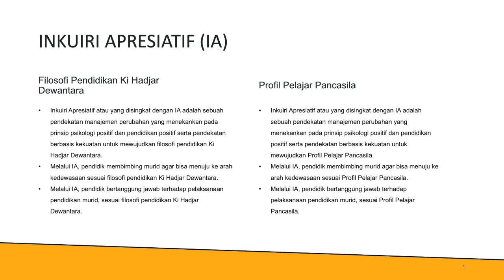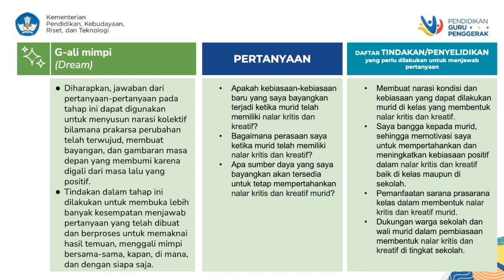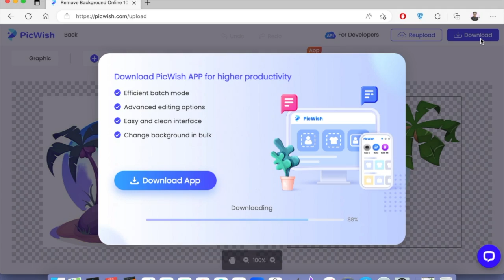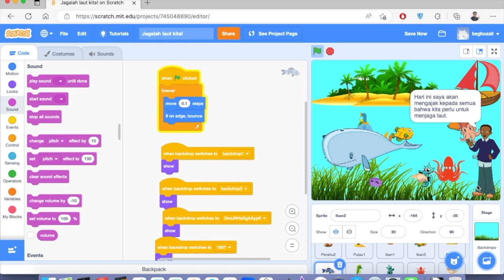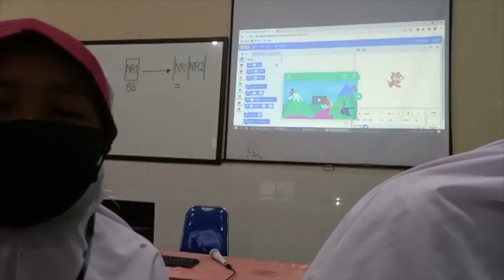Aksi Nyata Penerapan Modul 1.3